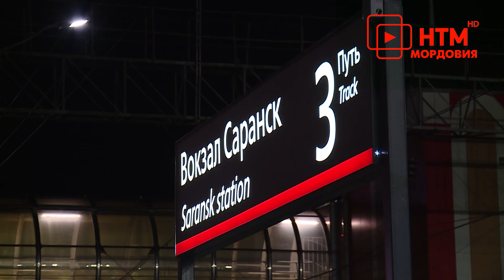Встреча лицеистов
Героев Международной астрономической олимпиады 28 октября встречали на Саранском железнодорожном вокзале. Ученики республиканского лицея для одаренных детей приехали ночным поездом из Москвы, куда вернулись из Румынии, где и проходила олимпиада. Ребята поделились впечатлениями от интеллектуального турнира и планами на будущее. Напомним, по итогу всех этапов олимпиады Руслан Антонов завоевал серебро, Кирилл Хайдуков и Сулейман Казимов – золото.